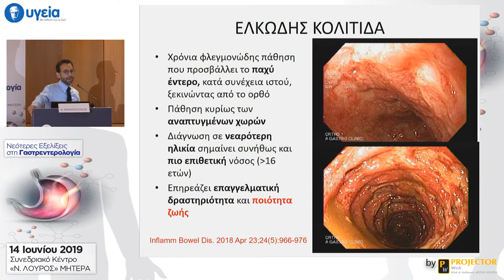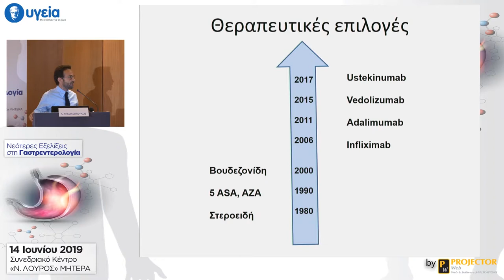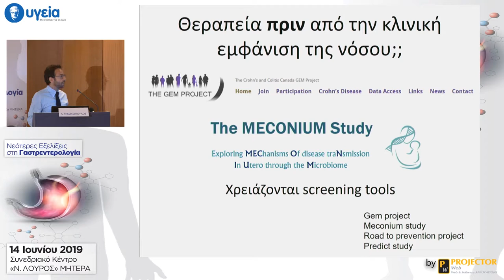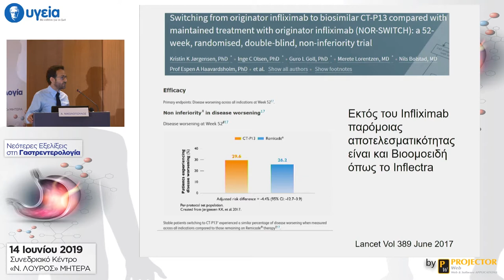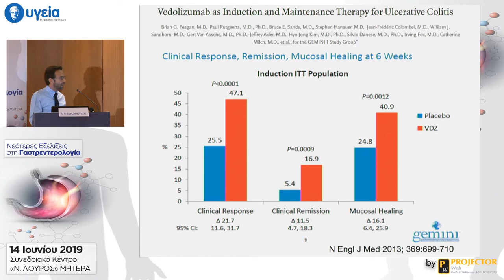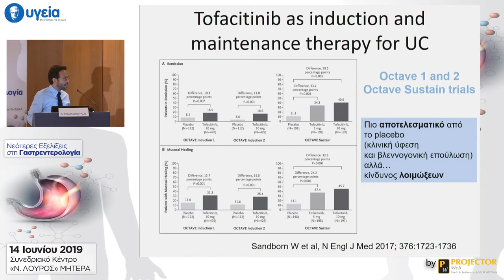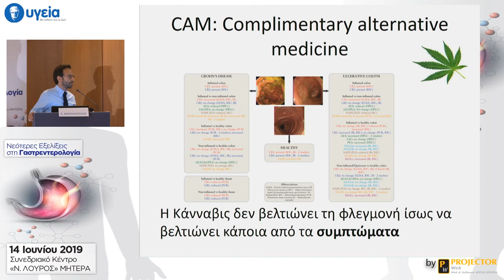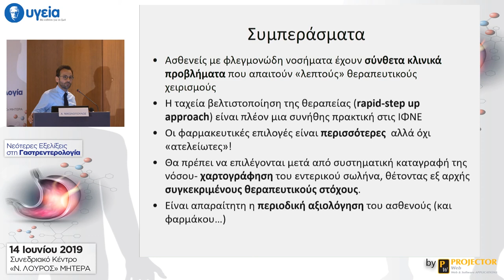Ελκώδης Κολίτις | Αντώνης Νικολόπουλος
Νεότερες εξελίξεις στα νοσήματα του πεπτικού
Ημερίδα: Νεότερες Εξελίξεις στη Γαστρεντερολογία
Ομιλητής:  Αντώνης Νικολόπουλος
Γαστρεντερολόγος, Συνεργάτης Α’
Γαστρεντερολογικής Κλινικής ΥΓΕΙΑ